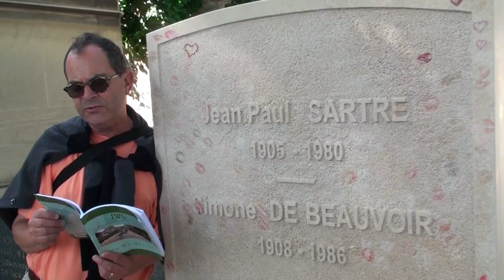Jean Paul Sartre & Simone de Beauvoir memorial gravesite in Paris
JWG reads "I Have Presence" at the Paris gravesite of authors Jean Paul Sartre and Simone de Beauvoir

JWGrum Vido 73